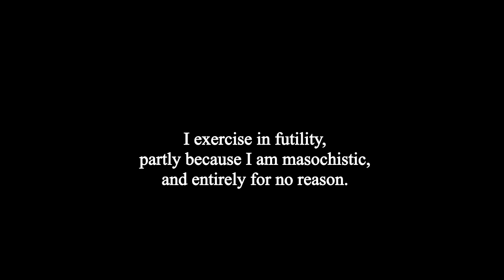For All the Words, Thy Plasticine Doom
Maybe the last video, for a bit, maybe not.

Writing, by, J. S. C.
Music ("In Fiction" and "The Scar - A Good Bad Idea"), by Moon Ate The Dark, and, Danny Bensi & Saunder Jurriaans
Eleven Labs' A.I. voice emulation service
DALL-E's A.I. generated images